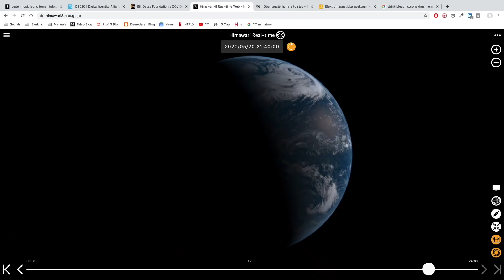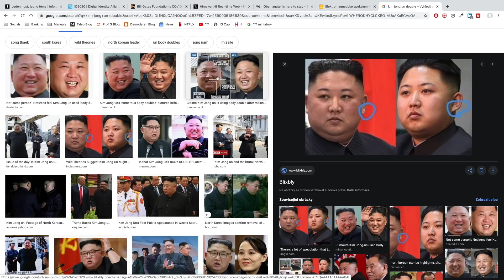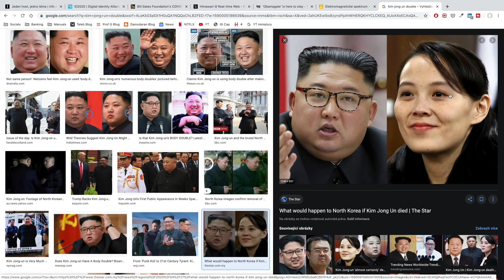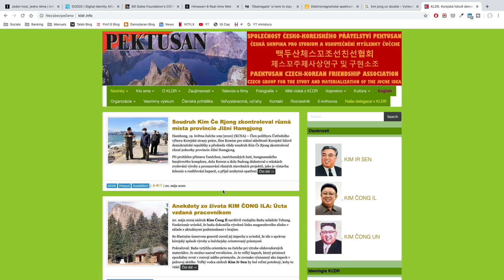Honza Palička - CO SE STALO VŮDCI SEVERNÍ KOREJI? MNOŽÍ SE KONSPIRAČNÍ TEORIE [Shrnutí BROCAST #46]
🔋 | WHOOP - NEJLEPŠÍ ZAŘÍZENÍ NA MĚŘENÍ SPORTU, SPÁNKU A ODPOČINKU

🍷 | KDE TANKUJEME PALIVO
Slevový kód: 10BROCAST